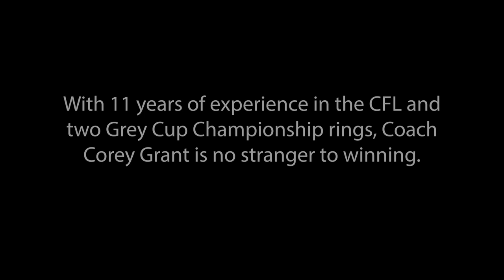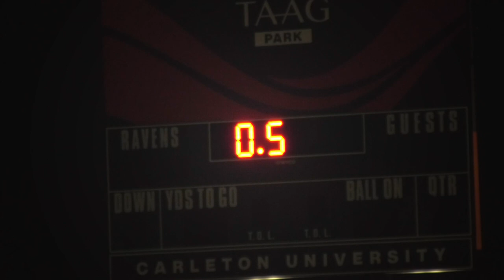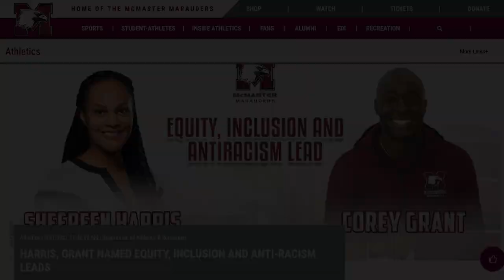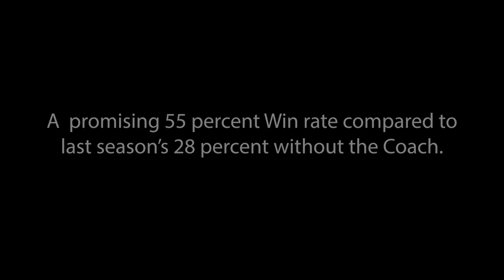The 25th Hour: Corey Grant Here to Fly with Ravens Football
The Carleton Ravens Men's Football went looking for a new head coach to lead the team onto the field this year. Enter Corey Grant, the former CFL player who boasts an 11-year career with two Grey Cup wins.
Coach Grant is looking to create an impact on the program, and take his Ravens to new football heights by implementing the lessons learned from a lifetime in the sport.

Credits:
Produced By: Ashish Menon, Ricky Comba
Special Thanks to: Coach Corey Grant
Additional Photos Courtesy of: Carleton Ravens